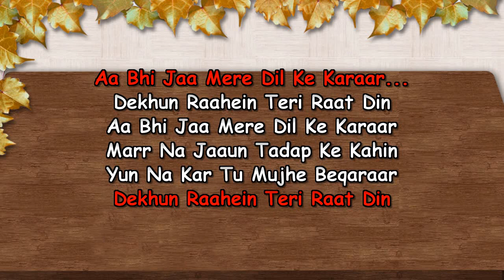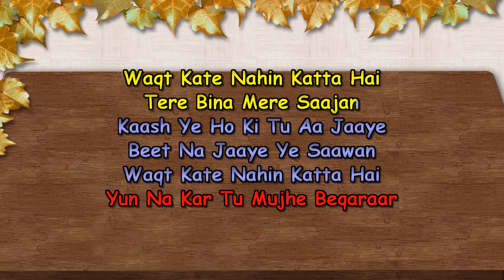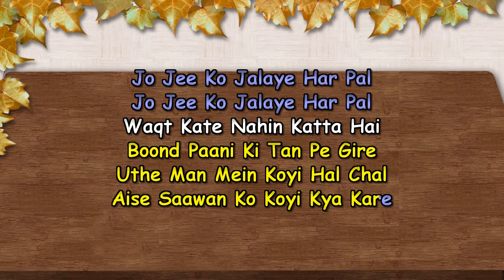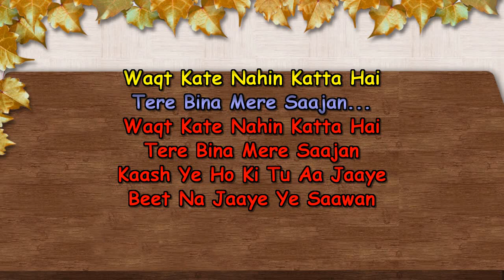Waqt Kate Nahin Katta Hai - Karaoke - Junoon